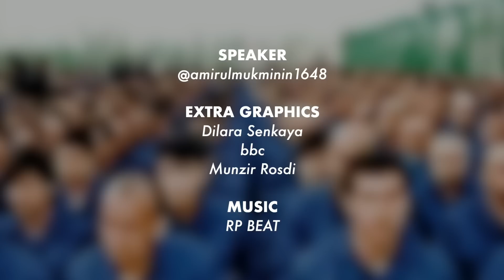Isu Uyghur daripada Perspektif Geopolitik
Fuh banyak possibilities rupanya.